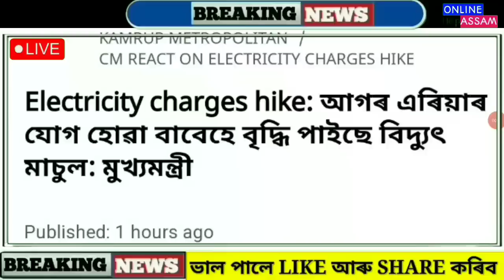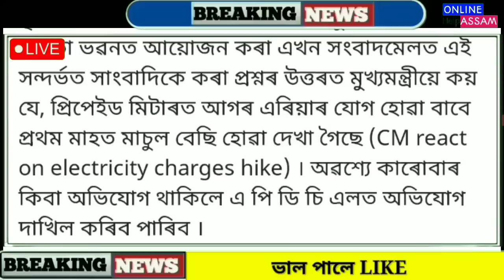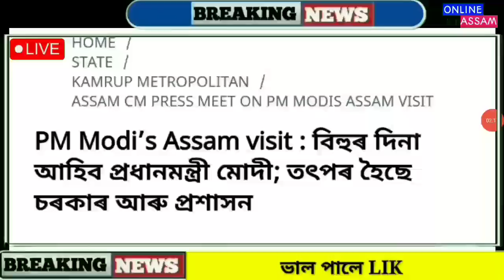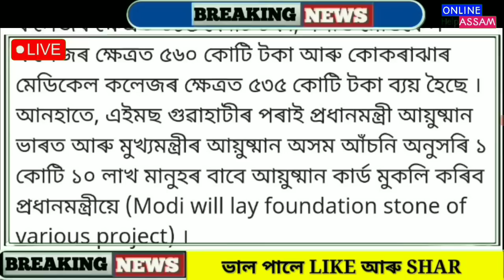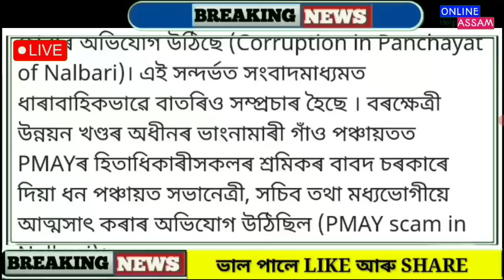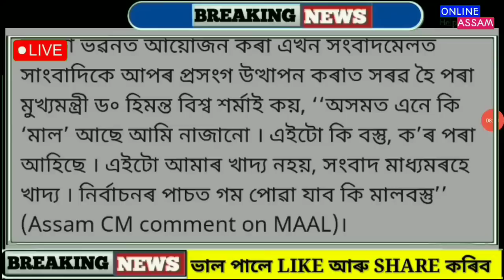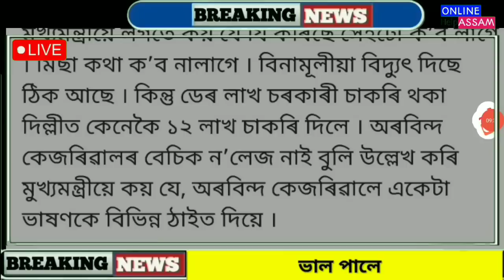Assamese News Today 10 April || PMAYG House Bad News || Orunodoi Asoni Payment || Breking News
Covered Topics:
1.Assamese News Today 10 April 2023
2. 10 April 2023 Assamese News
3.Himanta Biswa Sarma Big Breaking News Today
4.Assamese Latest News Today
5.Assamese News Live Today
6.Assamese Latest Important News Today
7.Assamese Online Help Assamese News
8.Himanta Biswa Sarma Latest News Today 10 April 2023 Assamese Breaking News
9.Assam 24 Hours News Today Assamese Breaking News Today
10.Assamese News Today pratidin
11.Assamese News Today
12.Assamese News Today Live
13.Assamese News Today 10 April 2023
14.Assamese News Today 10 April News
15.Assamese News Today 10 April 2023
16.Assamese News Today 10 April 2023
17.Assamese News Today
18.Assamese News Today 10 April 2023
19.Assamese News Today 10 April 2023
20.Assamese News Today 10 April 2023
22.Assamese News Today 10 April 2023